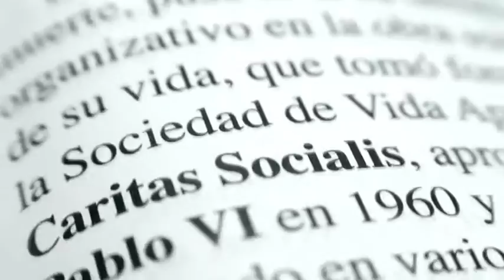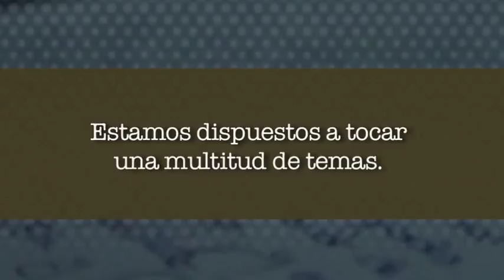La evangelización de nuestra sociedad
D. Javier Segura es el Delegado de Educación para la diócesis de Getafe (Madrid). Muchos se quejan de no tener ideas suficientes para evangelizar, pero D. Javier parece tener el problema contrario: no tiene suficiente tiempo para realizar todas las iniciativas propuestas. En esta entrevista de «Firmes en la Verdad», D. Javier nos cuenta un poco sobre su labor en la diócesis de Getafe y destaca el papel del laico en la evangelización de nuestra sociedad.